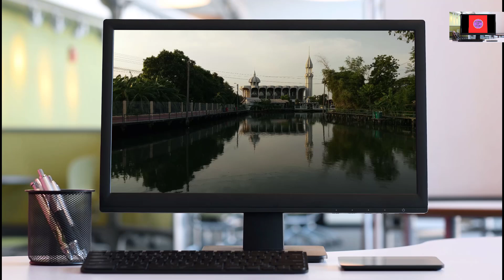একজন আদর্শ শিক্ষকের দায়িত্ব ও কর্তব্য। শিক্ষকের সবচেয়ে বড় গুন। Identity of an ideal teacher..